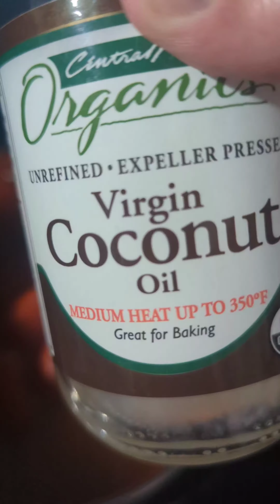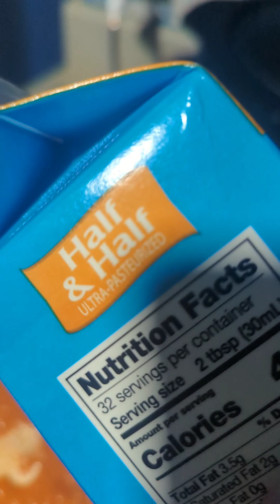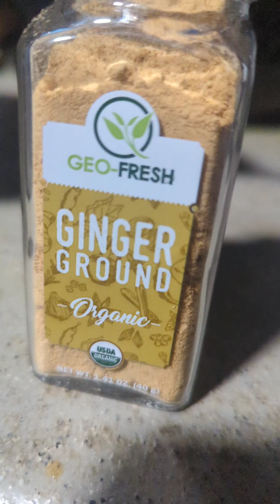Carrot Soup by the Unprofound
Carrot Soup